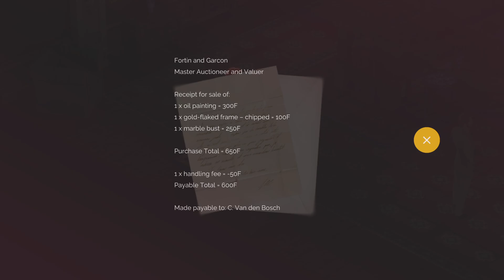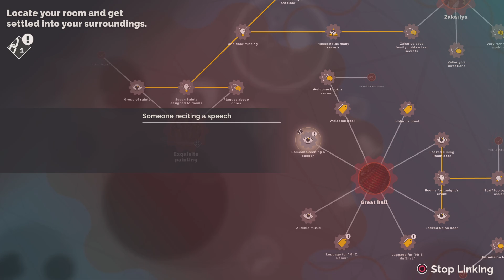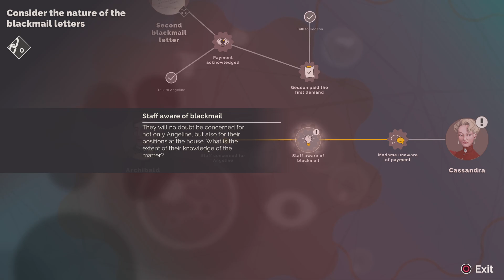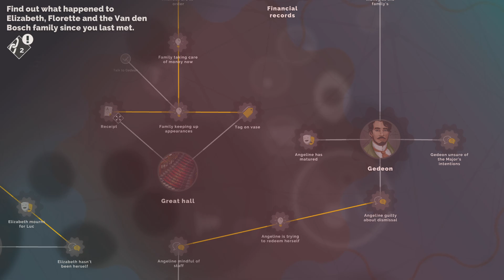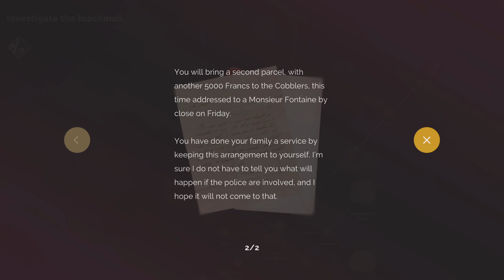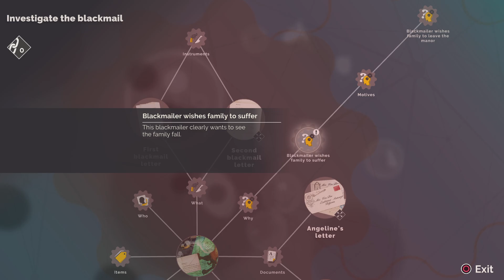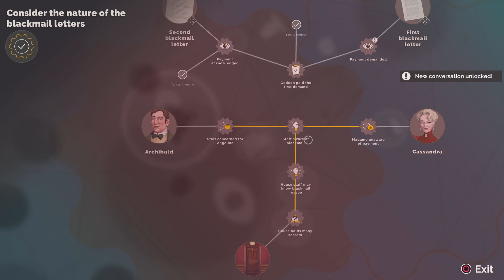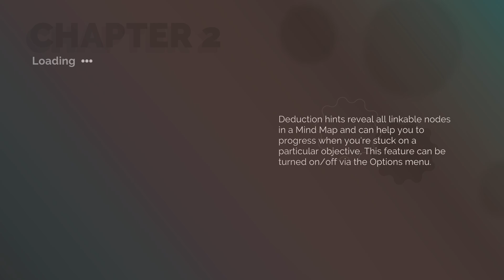Hercule Poirot: The First Cases - Part 7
Only in the world of Poirot, could the act of finding a room be a mystery.

To stay up to date on future uploads, please check the Community tab.